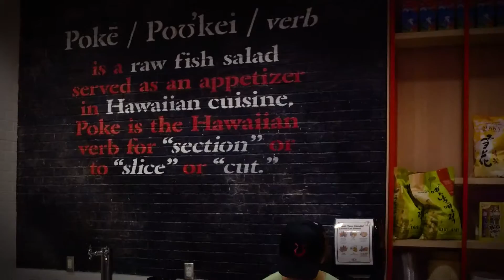Poukei Sushi Burrito Restaurant - Las Vegas Strip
Poukei Sushi Burrito & Poke Restaurant is the only place on the Las Vegas strip where you can try the amazing new foody dish: The Sushi Burrito.

We put a special flair on our sushi burritos in that we use Poke' instead of raw sashimi, for a better flavor.

We also have a variety of Poke Bowls to choose from.

All of our dishes can be custom-built to your desire.